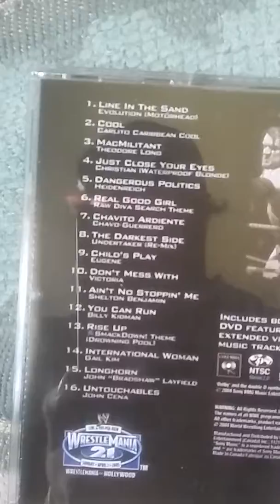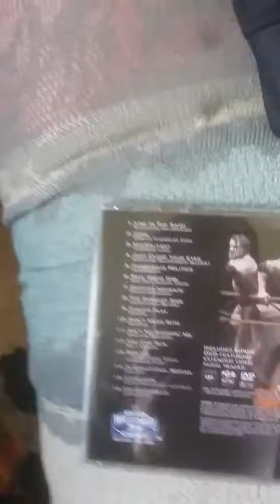U know when on The Mike Poirier Star wars room show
Just 2 sweet ..

Bigger and better  YouTubers

Sing along  Wwe Universe

Like it or not true Believers

Save the Dream Save the clowns

Mutant and proud

NWO

Poor B Roy

OWN